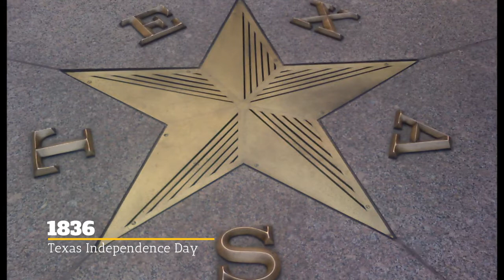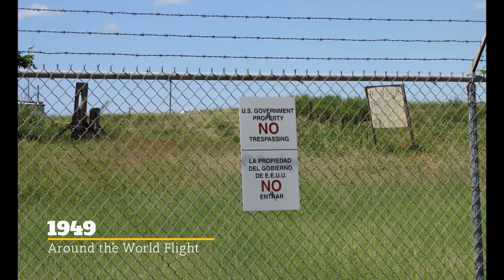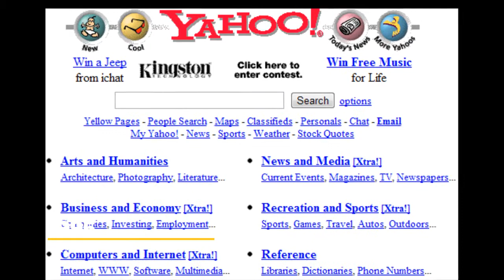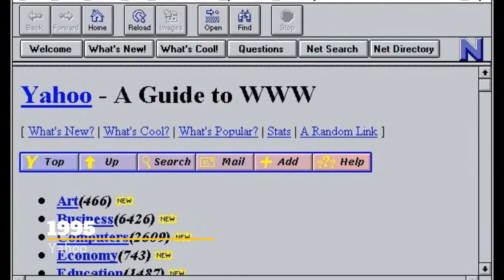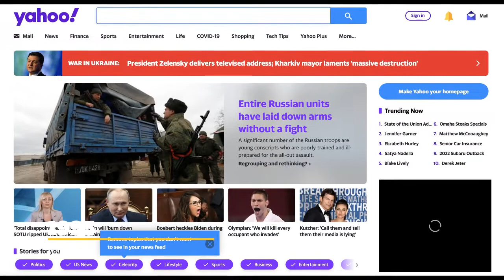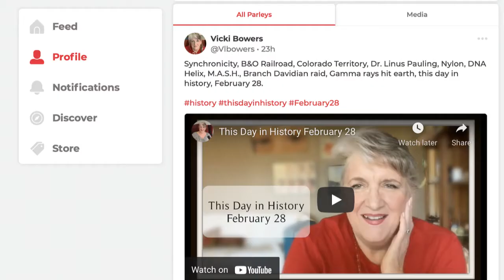This Day in History March 2 (2022)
Yahoo, Texas Independence Day, U.S. Steel, an around the world flight, CDs, Yahoo, this day in history, March 2.

Vicki Bowers
1008 Roberts Cut Off Road
Unit 10045